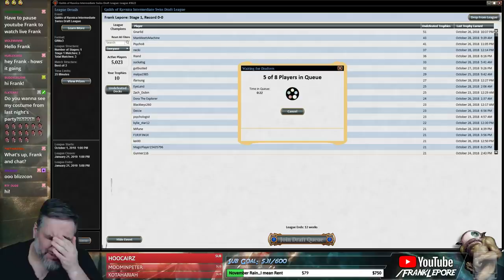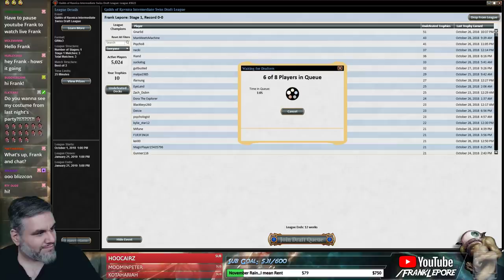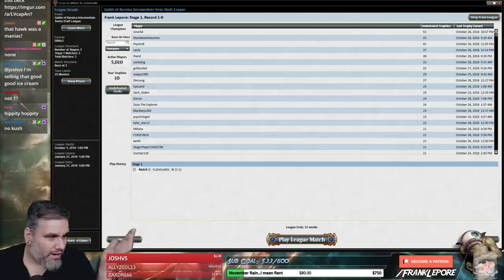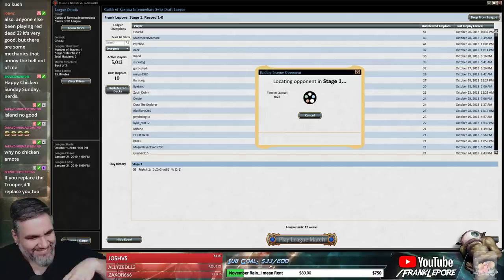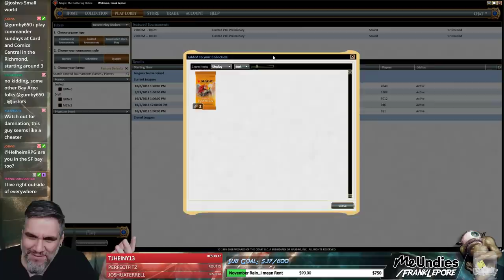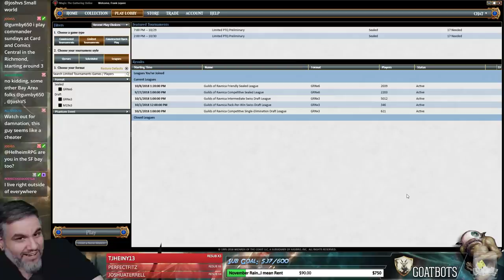(Magic Online) Guilds of Ravnica Draft #37 - 10/29/18